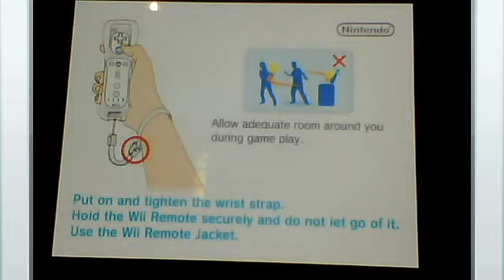sonic coulors final boss (spoilers)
sonic coulors is one of the best games in history and it is super fun!